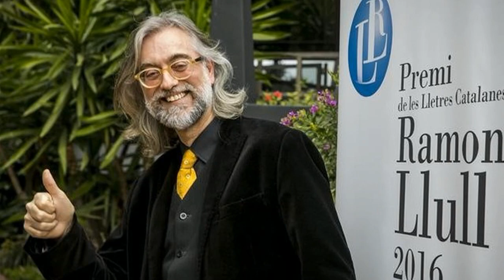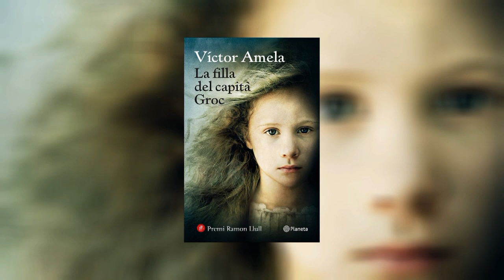BARCELONAUTES / VICTOR AMELA - AUTOR LLIBRE "LA FILLA DEL CAPITÁ GROC"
Manuela Penarrocha te tretze anys. Asseguda en una cadireta baixa al portal de casa seva, cus les espardenyes com ningu. La nena d'ulls grisos i cabells d'or recorda el seu pare. Ell, per fer la guerra, n'ha portat unes com aquestes, com la resta de carlistes, homes d'espardenya, garrot, trabuc i navalla a la faixa. Vol abr açar-lo, sentir l'escalfor del seu peto al front. Enyora la mirada dura i alhora plena de tendresa, el seu riure estrident. Nomes espera que torni per veure'l lluitar de nou pels seus ideals, per retornar a la seva familia i al poble la dignitat perduda, a vida o a mort.Premi Ramon Llull 2016